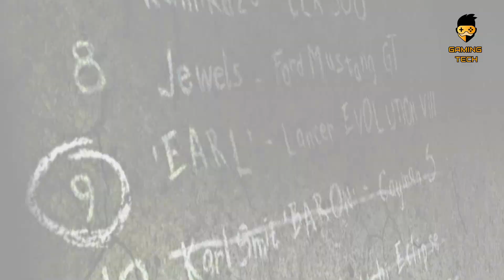Need For Speed Most Wanted 🔥| Blacklist 10 | GamingTechGT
Next Episode of Need For Speed MOST WANTED 2024 REMASTER GAMEPLAY
Game - Nfs Most Wanted
Mod - Retouch Graphics By Pain
Cinematics, Cut Scenes, 4k Video, PC Gameplay